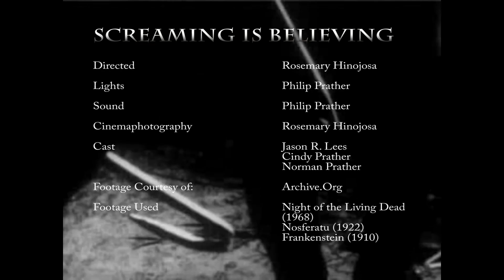Screaming is Believing: A Study on the Psychology of Horror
This is a short, kind of poorly made documentary me and another classmate made. Here, we ask, "Why do people go to horror movies if they're 'so scary'.".
Footage used: Night of the Living Dead, Frankenstein